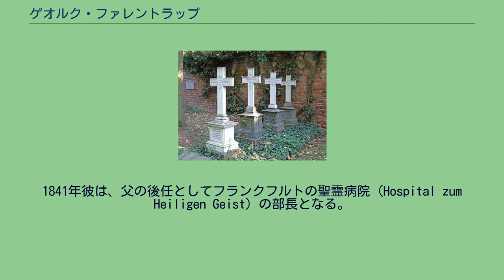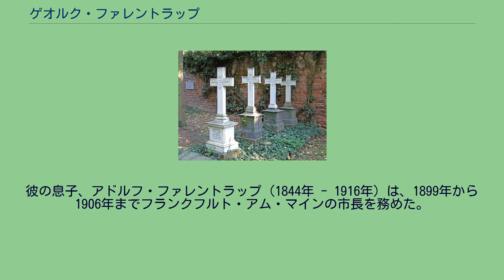ゲオルク・ファレントラップ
ゲオルク・ファレントラップ(Johann Georg Varrentrapp、1809年3月20日 - 1886年3月16日)は、ドイツの医師。
フランクフルト・アム・マインの生まれ、逝去もフランクフルト。
ハイデルベルクとストラスブール、パリとヴュルツブルクで医学を学ぶ。
その後、当時の最も有名な病院で研鑽を積むため、ベルギー、オランダ、そしてイギリスに赴き、研鑽の成果を『医学研鑽の旅』(Tagebuch einer medizinischen Reise)という本にまとめた。
1841年彼は、父の後任としてフランクフルトの聖霊病院（Hospital zum Heiligen Geist）の部長となる。
彼は、フランクフルトに本部を置くシェンケンブルク自然科学協会の会長で、また同市の医師会、ペスタロッチー協会の会長でもあった。
ペスタロッチー協会は、特に危険にさらされた子どもたちを保護する活動を行っていた。
彼は、ドイツでは公衆衛生学の最初の道を切り開いた人として、その功績を讃えられている。
ことにフランクフルトの公共政策の中での都市の衛生問題には、1867年から1884年の間には市会議員として活発に関わり、中央上水道や都市の水道網の敷設の初期の導入の段階では強力なリーダーシップを発揮した。
フランクフルトのファレンとラップ家の墓所 エドウィン・チャドウィックの影響を受け、労働者階層の住居、伝染病の予防、種痘、水道、都市の下水道の整備、公衆浴場、屠殺場、また刑務所の衛生改善などで開拓者的な役割を果たした。
医学的な業績では、特に子どもの死亡率の背景となる公衆衛生学的な問題について研究を行った。
ルドルフ・ルートヴィヒ・カール・ウィルヒョーとは対照的に、彼は、下水処理施設には反対で、下水利用の灌漑田や農場の拡大に賛成の意を表した。
ファレントラップには、『都市の下水工事』(1868年　ベルリン)という著書もあり、彼は1842年以来、ネラーとユリウスと共に「監獄学年報」を、1870年からはシュピースと共に「季刊公衆衛生」の編集を担当した。
またその職を退いて後は、子どもたちのためのキャンプ村の整備を行い、ここから国内に広まっていくきっかけを作った。
彼の息子、アドルフ・ファレントラップ（1844年 - 1916年）は、1899年から1906年までフランクフルト・アム・マインの市長を務めた。